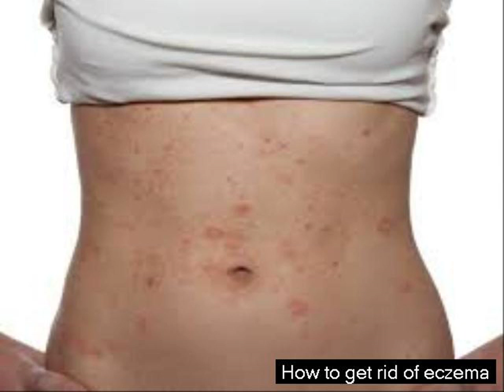how to reduce eczema redness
You are Watching How To Get Rid Of Eczema Video Channel
Click the [SHARE] button if you like this video
Hit the [LIKE] button if this video helpful
I already filter the best videos for you

This video length is more than 5 minutes. The quality of this video is HD. This video posted on 26 February 2015 at 10:05:45 PM, Thank you for seeing this vid.

Last update : How To Get Rid Of Eczema 26 February 2015 10:05:45 PM